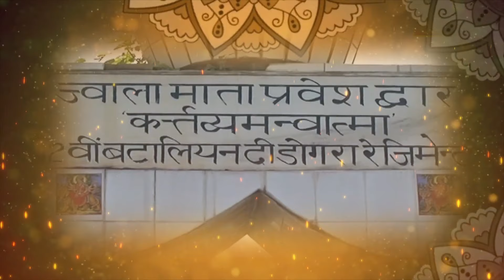Jag Janani || Anuradha Paudwal & Rajesh Mishra || Navratri Special || 2021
Golden Dreams Production presents Second Song Jag Janani .

May these nine days be as vibrant as you and illuminate the positive light and energy. Celebrate it with your family and loved ones. Happy Navratri from mine to yours

Concept by Bharti verma

Singers:-Anuradha Paudwal & Pt Rajesh Mishra.
Music Director(composer):- Pt. Rajesh Mishra.
Music arrange:- Suraj Mahanand.
Lyrics:- Jayshree Rajesh Mishra.
Music Recording:- Apna Studio.
Recording by:- Ravi Mahilag.
Voice recording:- Pancham Studio , Mumbai.
Recordist :- Darpan Agrawal.

Video team.

croma shoot, editing, vfx, matte painting :- Lc studio, Mumbai.
creative director:- Manish Chandra.
DOP:- Niraj singh.
Editor:-  Utkarsh Awasthi.
Matte paintings and motion graphics:- Gaurav kaarkar & Ezhil Mugunthan

To know more about us and our activities including music album , films, contents, update etc .